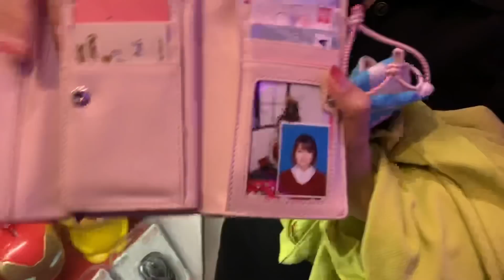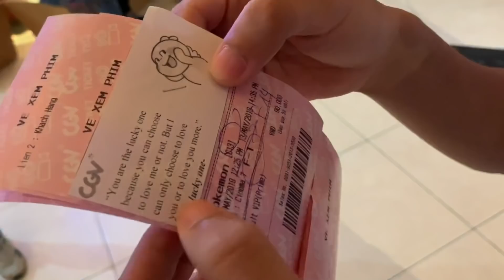Phim| Bỏ làm đi xem Pikachu và kết quả đắng lòng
Mình là 1 fan cực bự của Pikachu và ngay khi đi du lịch Cô Tô về mình đã rủ mọi người cùng đi xem phim, có thể nói hình ảnh của phim và tái tạo lại những khung cảnh vô cùng ấn tượng khiến cảm xúc đi xem rất đã. Tuy nhiên phim hơi dài và thừa 1 số đoạn chủ yếu chỉ để khoe hình ảnh. Nhưng nhìn chung phim vui vẻ và xem đã, anh em mà là fan nhất định nên đi xem nhé.

Các bạn có thể tìm phụ kiện của mình tại đây nhé

✌️500 ANH EM HÃY VỀ ĐỘI CỦA MÌNH ✌